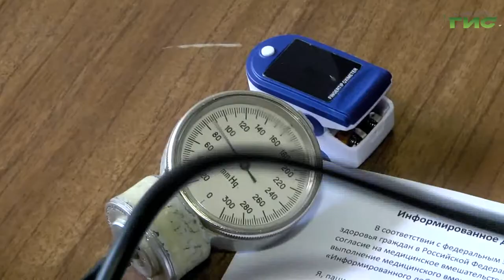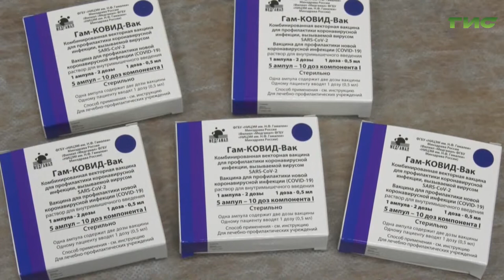В Самарской области могут ослабить ограничительные меры по коронавирусу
Впервые за 2,5 месяца в регионе зафиксировано снижение заболевания коронавирусом. Об этом говорили на оперативном штабе по борьбе с распространением инфекции. Он прошел в режиме видеоконференции под руководством губернатора Дмитрия Азарова. Какие решения были приняты - в нашем сюжете.